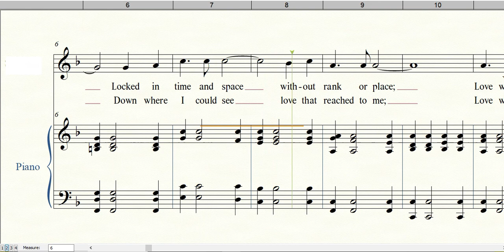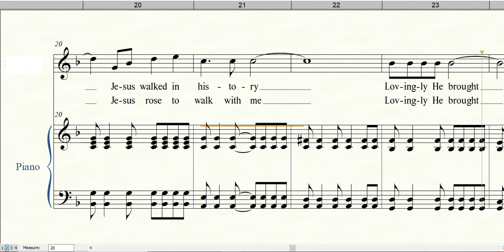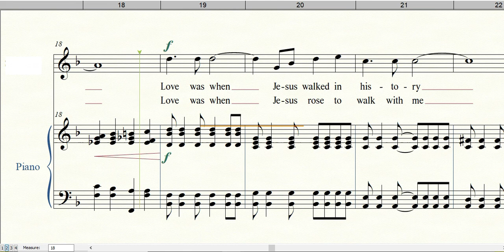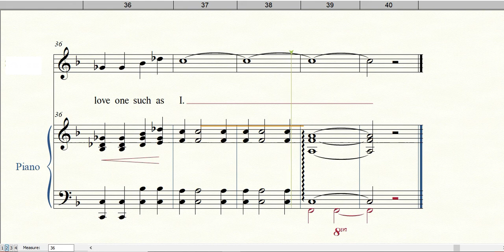LOVE WAS WHEN | Vocal Guide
Words & Music: John E. Walvoord & Don Wyrtzen